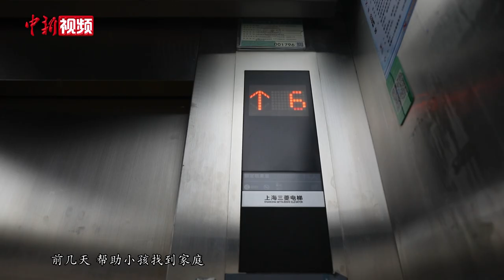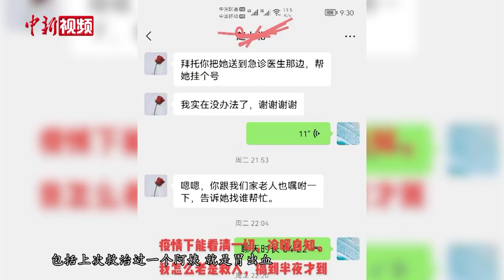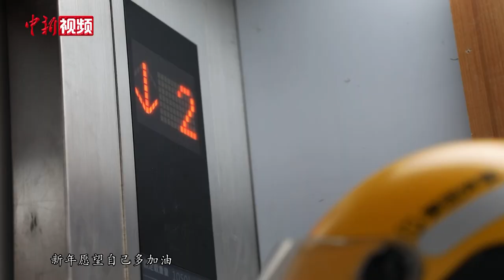上海外卖骑手：我的2022“苦过累过也幸福过”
2022年4月，外卖骑手张尧在上海封控期间在街头住帐篷；9月大女儿生日，他坐3小时的早班高铁回老家给宝贝惊喜；10月，他这辈子第一次上《新闻联播》……在张尧的手机里，2022年有上千个珍贵时刻，“我的2022还可以，苦过累过也幸福过”。新的一年，他希望多加油跑单子，身体健健康康、出门平平安安，为自己的家庭创造更好的环境，让他们吃好住好衣食无忧就行。（李秋莹 陈聪瑶 徐明睿）